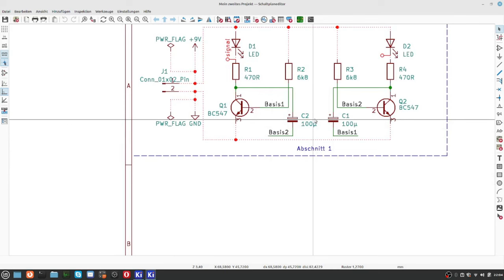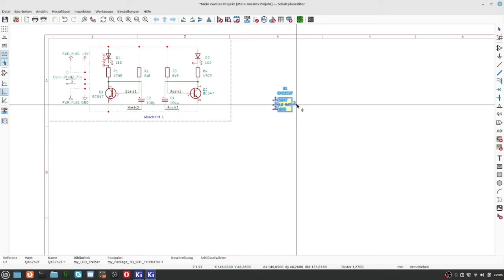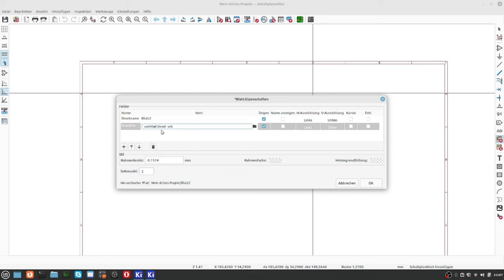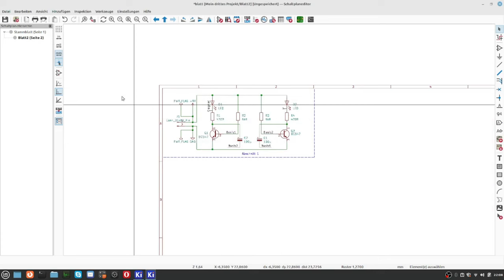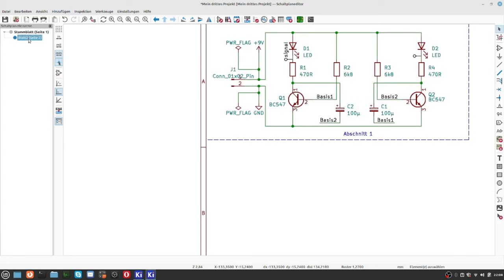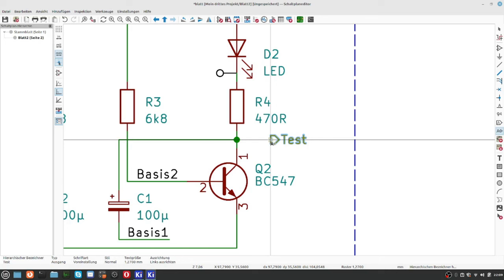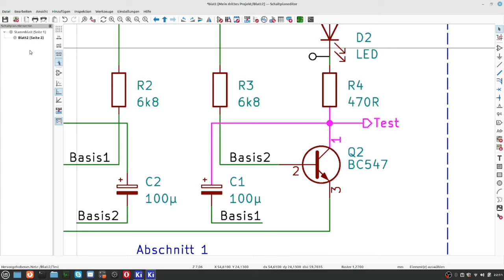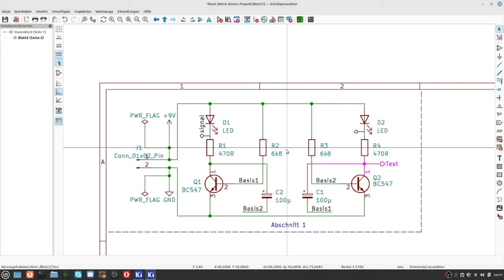KiCAD7 spezial 13 Schaltpläne zwischen Projekten kopieren